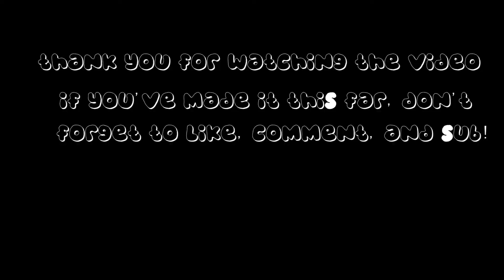Ty Dolla $ign -Spicy | Warzone Montage #2